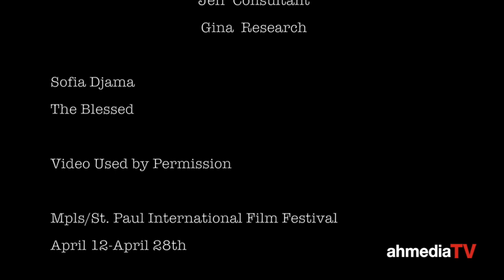Director Sofia Djama, "I'm not a Women or Algerian Filmmaker, I'm a Storyteller!!"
Sofia Djama was born in Algiers. Her feature-film debut, The Blessed, premiered in 2017 and has garnered several awards such as the Brian Award at the Venice Film Festival, a title bestowed upon films that "best champions human rights, democracy, pluralism and freedom of thought.”